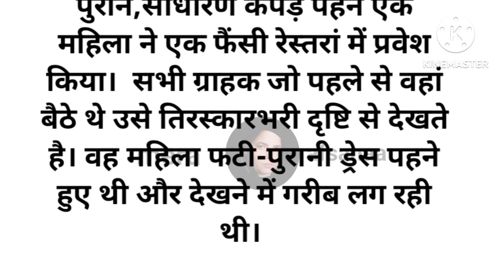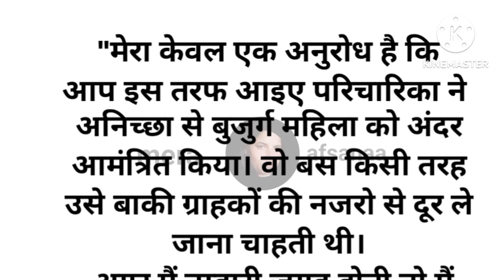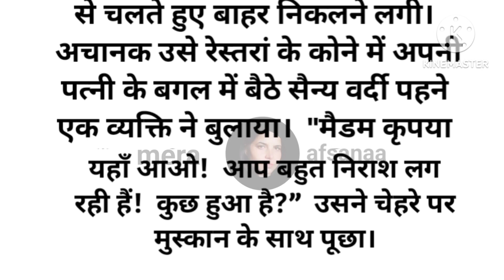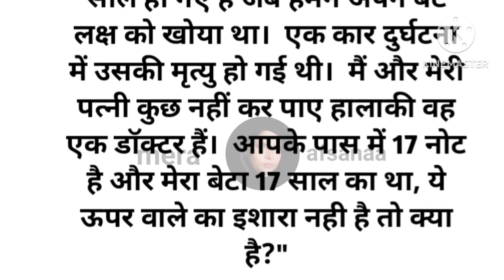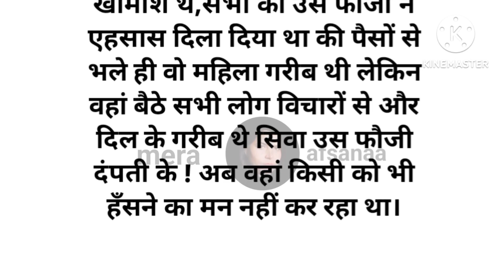majboor maa | moral story | heart touching emotional kahani#story#bedtime suvichar kahani